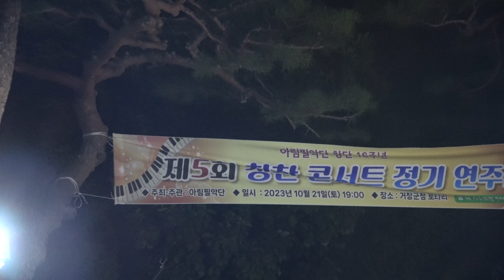이유정 (한번만) 제5회 거창사랑 칭찬콘서트 23.10.21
아림필악단 제5회 거창사랑 칭찬콘서트
거창군청앞 광장 공연
단장; 김태수